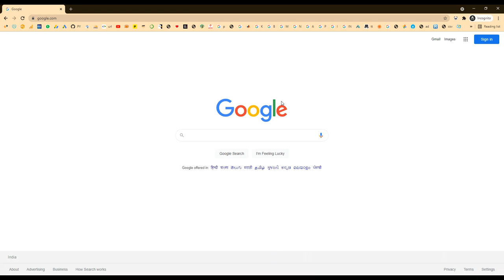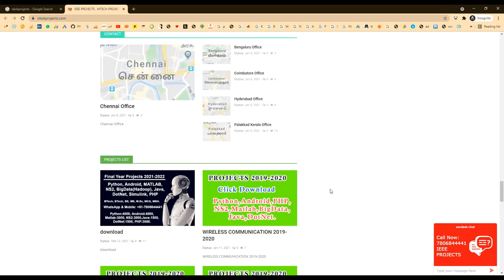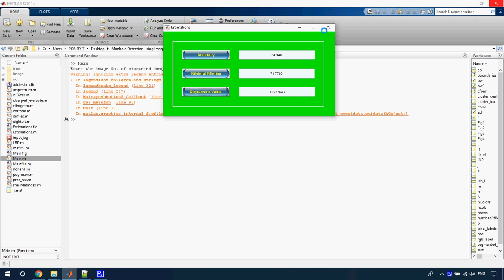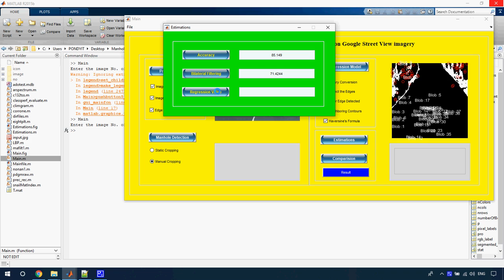Manhole Detection using Image Processing on Google Street View imagerys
* Complete Source Code
 * Complete Documentation
 * Complete Presentation Slides
 * Flow Diagram
 * Database File
 * Screenshots
 * Execution Procedure
 * Readme File
 * Video Tutorials
 * Supporting Softwares

Support Specialization
 * 24/7 Support
 * Ticketing System
 * Voice Conference
 * Video On Demand
 * Remote Connectivity
 * Document Customization